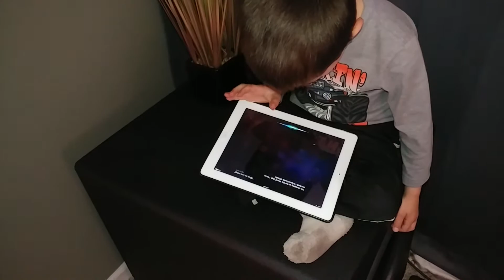Little guy wanting nothing to do with bass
Earth to Echo -20